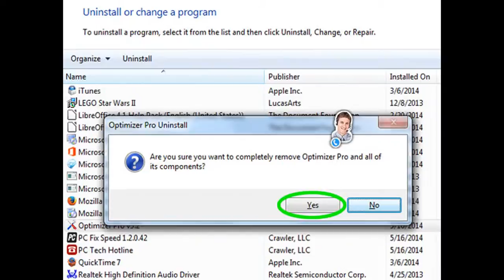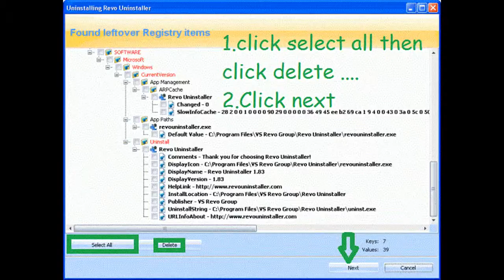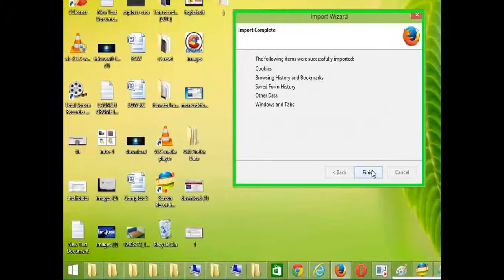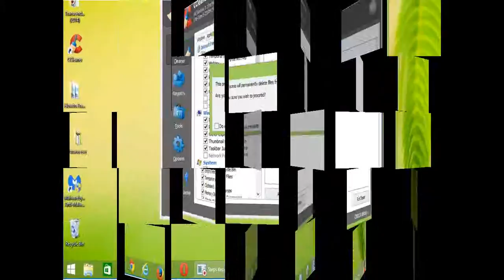How to Remove Websearch.goodfindings.info Homepage from Chrome, Firefox, IE